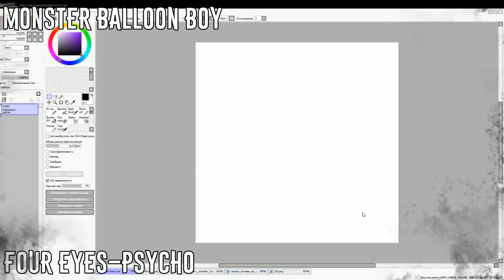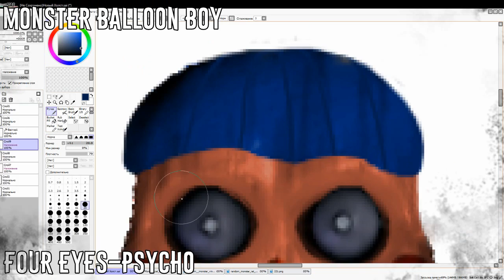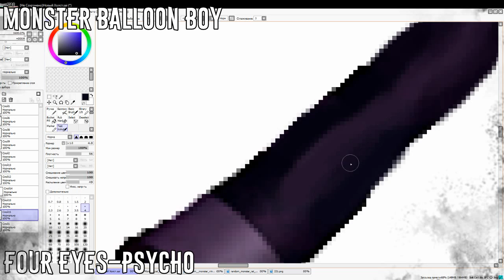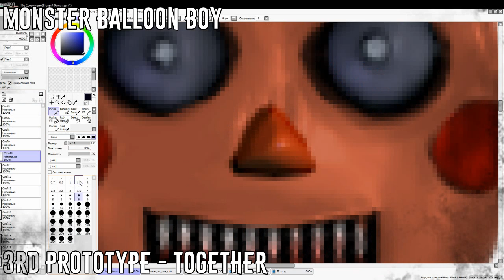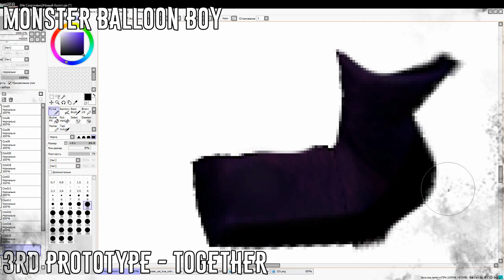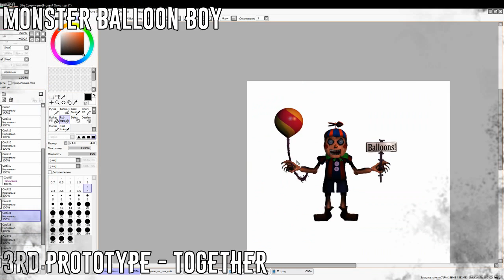[Speed Edit | FNAF ] Making Monster Balloon Boy